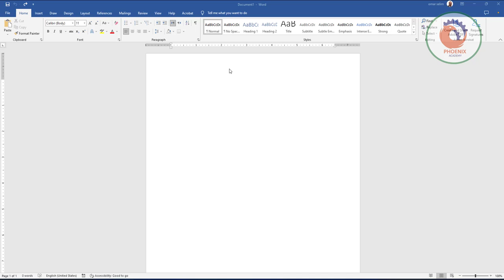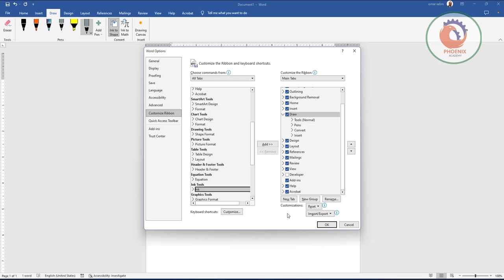الكتابة بخط اليد في الوورد لعمل شرح تعليمي MS WORD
شرح الاوفيس,اساسيات الكمبيوتر,تعلم وورد للمبتدئين,شرح برامج الاوفيس للمبتدئين,شرح مختصر لبرامج الاوفيس,شرح تثبيت الاوفيس 2010,شرح مبسط لبرنامج الاوفيس

❤️ روابط التواصل
✅ انستجرام